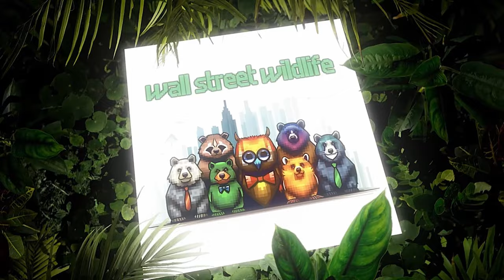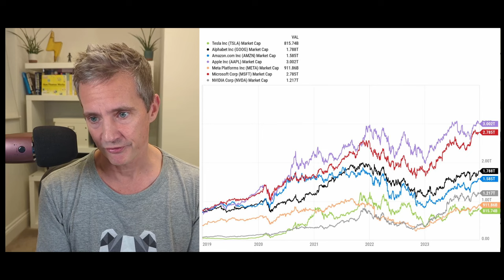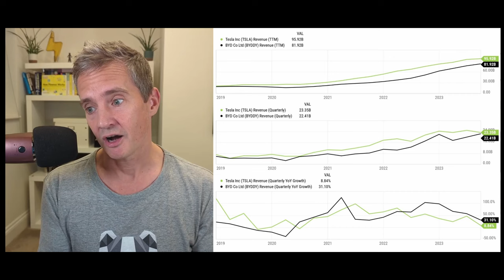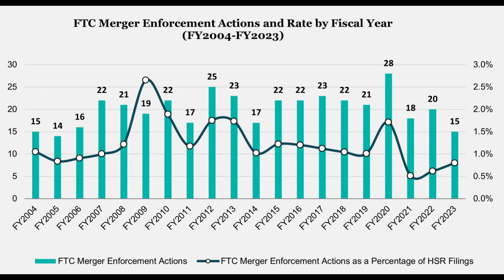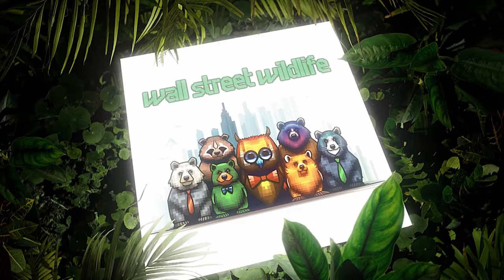E8: Bold Stock Market Investing 2024 Predictions, Jungle Style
Investing is unpredictable, but your hosts Luke “The Badger” Hallard and Krzysztof “Monkey” Piekarski, Lead Advisors are feeling especially clairvoyant this year.

Gather ‘round, wallstreetwildlife friends and furry critters, pour some warm libations— perhaps a banana-flavored brandy🥃?— and hear about all the things that have yet come to pass.

We predict the future regarding interest rates, black swans, tech booms and busts, Bitcoin price at year-end, the tech companies with the most momentum and those who might have climbed a branch too high.

Warning: Badger drank too much egg nog before recording, so his outlook gets a bit dark at times, even out-Bearing resident Bear-Monkey.